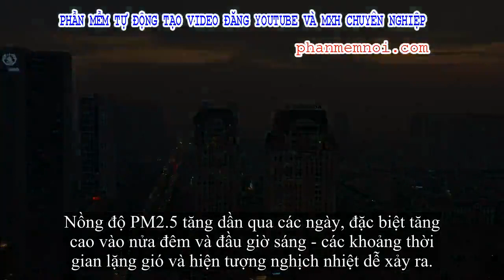✅ Hà Nội mịt mù trong ô nhiễm nhìn từ flycam